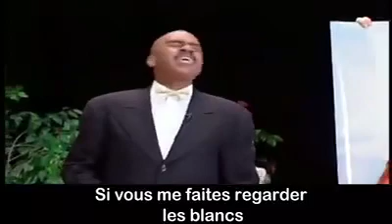CECI N’EST PAS JÉSUS CHRIST